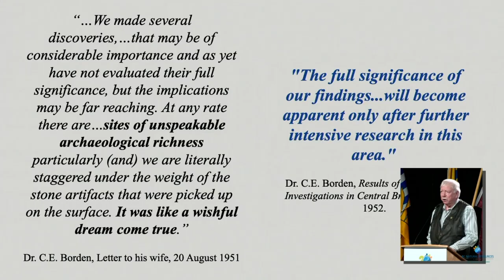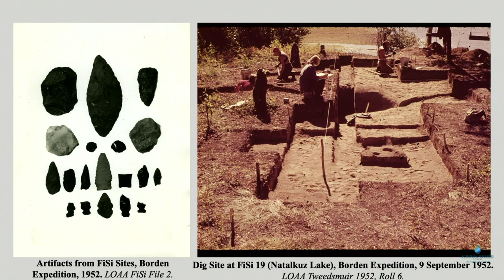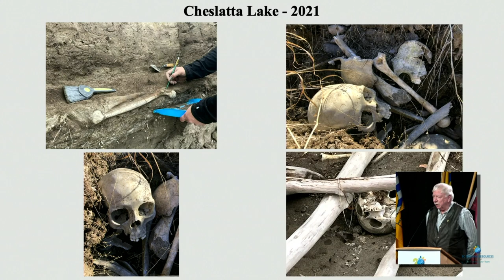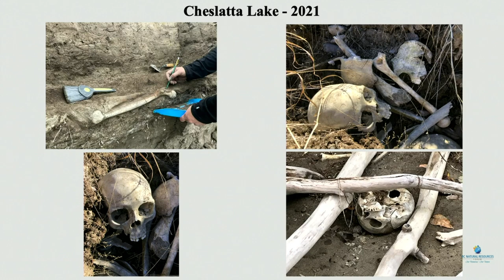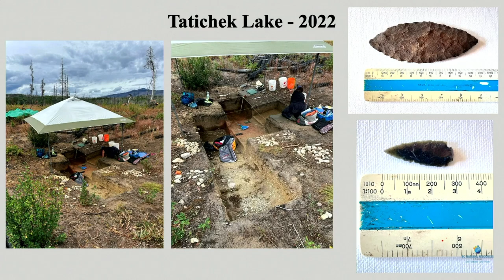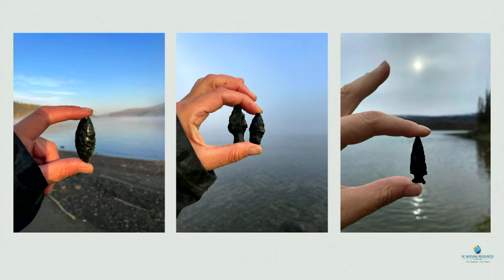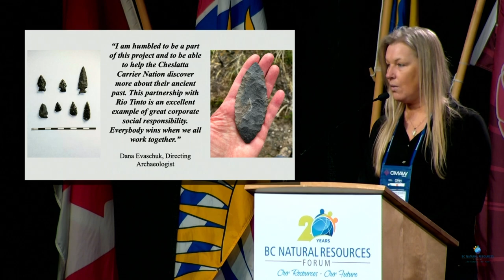BCNRF23: Uncovering History of Human Occupation in BC | 20th Annual BC Natural Resource Forum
Uncovering History of Human Occupation in Central BC | 20th Annual BC Natural Resources Forum

Mike Robertson, Senior Policy Advisor, Cheslatta Carrier Nation
Kevin Dobbin, Business Partner, Strategic Indigenous Partnerships, Rio Tinto